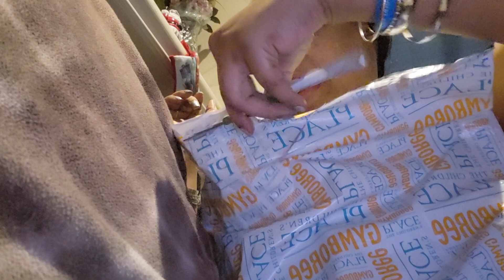Opening Children Place package